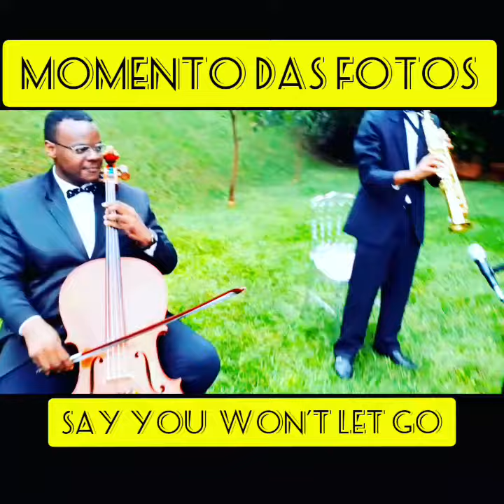EMOCIONANTE MOMENTO DAS FOTOS/SAY YOU WON'T LET GO-JAMES ARTHUR